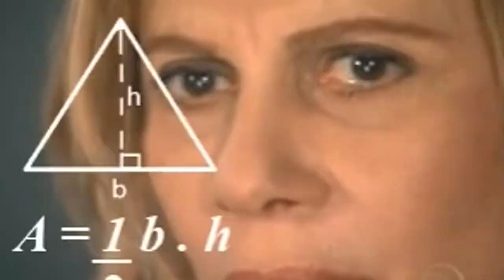DEU BRIGA NA RED?! JOGADOR FOI PARAR NA PISCINA! - Desafio Torre dos Copos | RED Canids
Nesse vídeo, os jogadores de CS:GO entraram na disputa do DESAFIO TORRE DOS COPOS, mas o clima esquentou entre KHTEX e DESTINY (Rodrigo Faro e Liminha KKKKKK)

@redcanids (instagram/twitter)